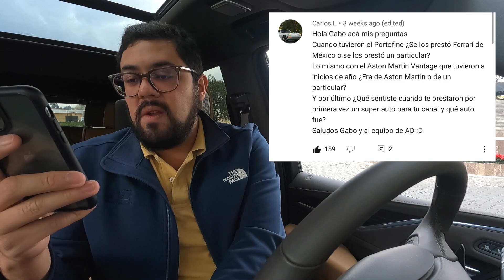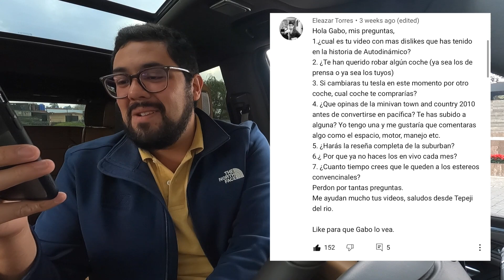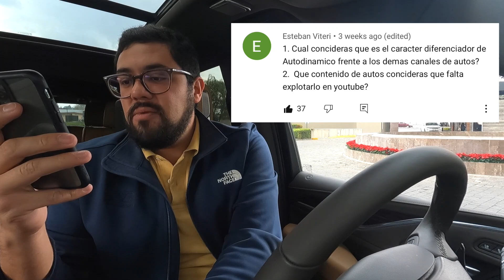¿Comprarme auto usado? ¿Qué hace diferente a AutoDinámico? - Q&A Diciembre 2020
Recuerda dejar tus preguntas para contestarlas en el siguiente Q&A :)